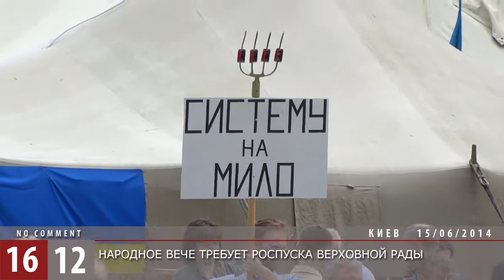Народное Вече требует роспуска Верховной рады / 1612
В воскресенье активисты Майдана собрали народное вече.  Народ требовал люстрации, роспуска Верховной рады и активных действий на востоке Украины.  По мнению лидеров Майдана, антитеррористическая операция ведется неактивно, во власти еще остаются коррумпированные чиновники из клана Януковича.  Майдан будет контролировать власть и не допустит, чтобы во власти оставались провокаторы из Партии Регионов и Коммунистической партии Украины.